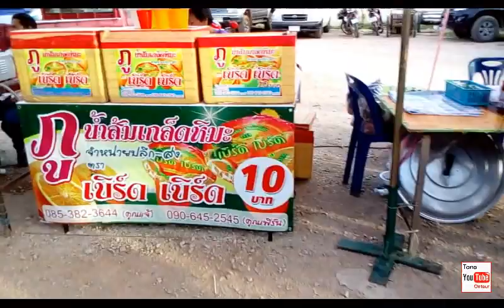พาชมตลาดนัด บ. นาหลัก วังสะพุง Local Klongtom market tour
ธนาออนทัวร์พาชมตลาดนัด บรรยากาศแบบชาวบ้านๆ เป็นตลาดนัดทุกวันพุทธ และเสาร์ที่นาหลัก วังสะพุง อาหารสินค้ามากมายครับ ชมแล้วกดติดตามให้ด้วยนะครับ เพื่อเป็นกำลังใจในการทำคลิป  ขอบคุณครับ.